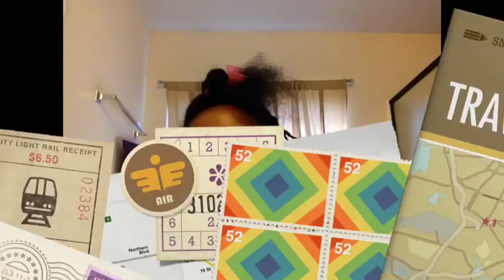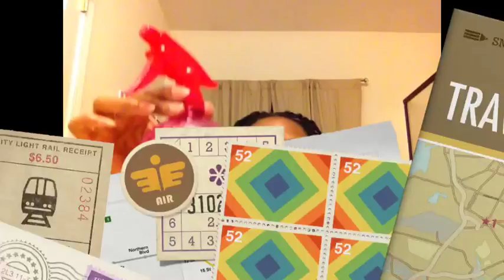Scalp/hair care while protective styling ♀ R.I.P. faithful friend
Hey y'all! About a week into my crochet braids, my scalp was HOLLERING at me. Here's how I took care of it and moisturized my hair at the same time. ♥